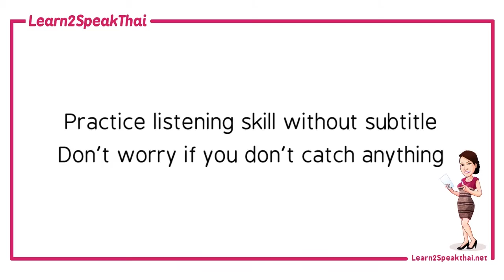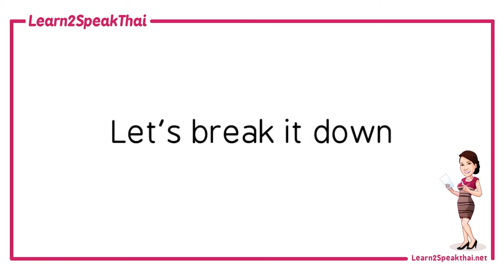Learn Thai : How to buy clothes in Thailand